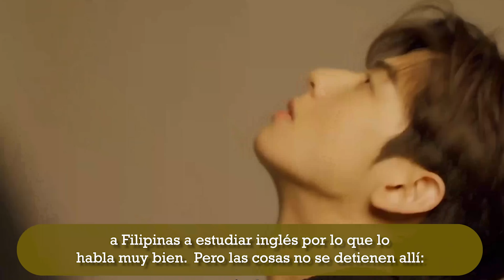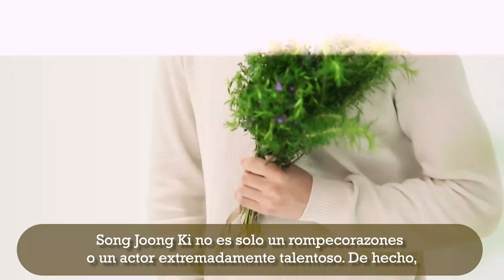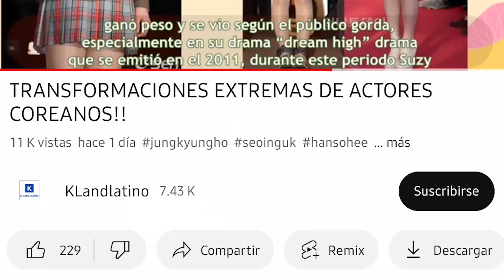ACTORES QUE SON TODOS UNOS CEREBRITOS!!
Conozca a estas estrellas coreanas que no solo están bendecidas con buena apariencia y talento, sino también con niveles de coeficiente intelectual más altos que el promedio.
Ya lo tienen todo: apariencia, talento, fama, riqueza, influencia y una popularidad increíble, y aunque a primera vista pueda parecer que los artistas no necesitan tener el coeficiente intelectual de, digamos, inventores o empresarios, un actor o una actriz inteligente puede analizar mejor los guiones y los personajes y aportar esa genialidad a las actuaciones así como navegar astutamente por las difíciles aguas de la celebridad.